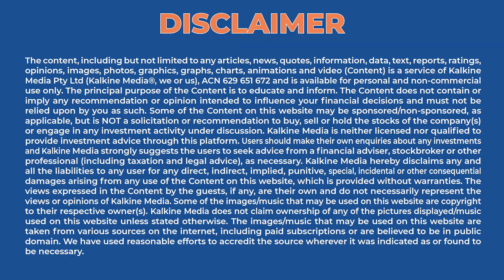Why did Nickel Mines (ASX:NIC) Pull Back Its Share Purchase Plan?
Nickel Mines Limited has withdrawn its Share Purchase Plan (‘SPP’), effective immediately. According to the company, the decision is taken in view of the retraction in the company’s share price along with the current market volatility. Nickel Mines was aiming to raise approximately AU$18 million in the SPP.